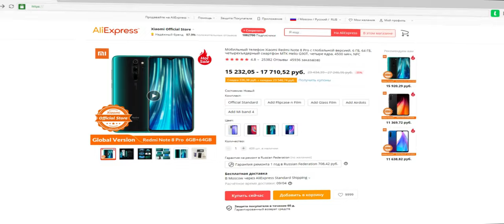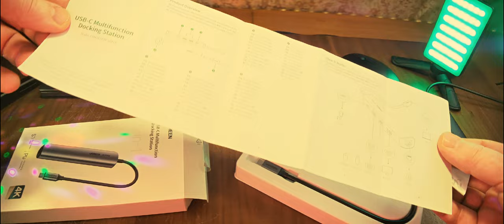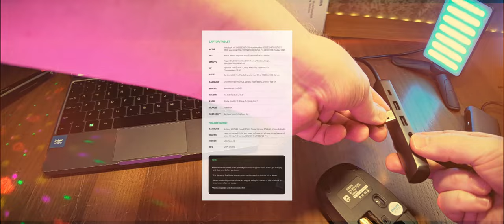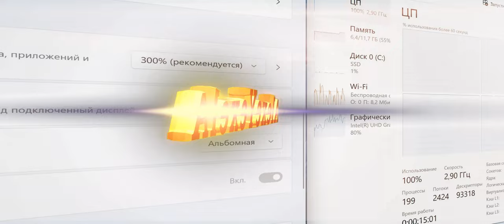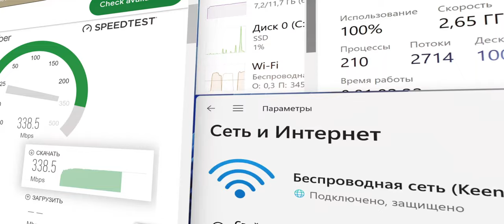UGREEN CM418 (10919)- концентратор USB-C 5-в-1. Чё за ПРИБЛУДА к ноутбуку-планшету АКРОБАТУ CHUWI!)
UGREEN CM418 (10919) - концентратор USB-C 5-в-1 HDMI 4K60 Гц. Рассматривается применение концентратора USB-C 5-в-1 с ноутбуком-планшетом Chuwi MiniBook X.
USB-хаб UGREEN CM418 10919 – это тонкий  и компактный USB-хаб 5 в 1, который выполнен из алюминия и имеет в себе порты HDMI, USB 3.0 и RJ45 (LAN). Максимальная скорость доступная через разъем LAN  1000 Мбит/c. HDMI поддерживает разрешение до 3840x2160 при 60 Гц. Два USB-А порта поддерживают скорость до 5 Гбит/с. Устройство поддерживает следующие ОС: Windows (Xp, Vista, 7, 8, 10), Mac OS X 10.6 и выше, Linux 2.6.14 и новее. Порт зарядки поддерживает PD (100 Вт.)
Примечание - хаб потребляет некоторое количество мощности для своей работы, поэтому выходная мощность зарядного порта примерно 90 Вт. Следует обратить внимание, что для хорошей работы устройства, общий ток подключенных устройств не должен превышать 900 мА. Гаджет не предназначен для работы с устройствами, требующими высокую мощность (iPad, внешние жесткие диски  и др.). Беспроводные, миди устройства, некоторые USB 3.0 устройства могут не работать с данным хабом.

0:00 Введение. Чё, где и как.
1:08 Реклама
1:23 Распаковка и демонстрация
4:03 Подключение 1 и 2 - зарядка и беспроводная мышка
6:48 Подключение 2 - 1 монитор 4К 60 Гц; Скорость: RJ45, USB 3.0
7:29 Заключение